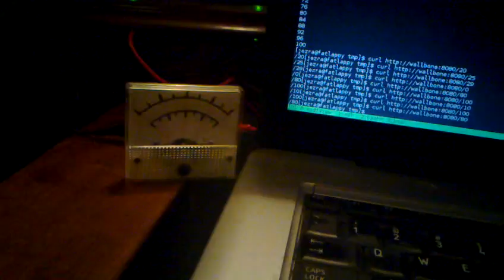controlling a voltmeter with a beaglebone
Sorry for the darkness. /me needs a better video taker thingy.